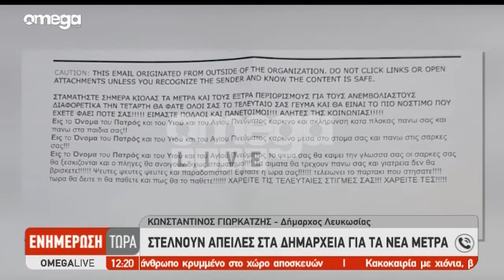Απειλές σε Δημαρχεία για τα νέα μέτρα